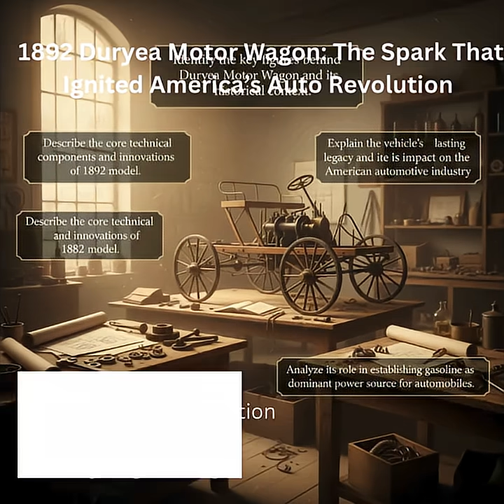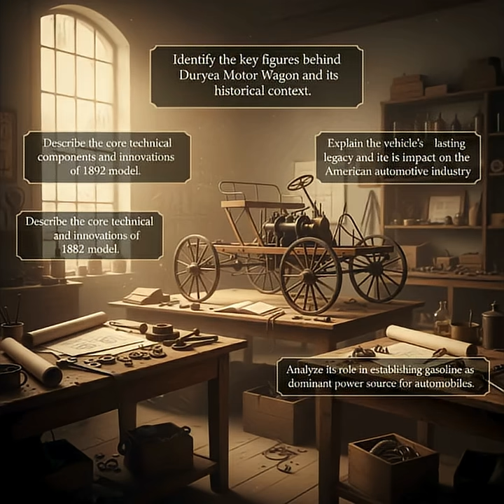The First U.S. Car Ever Made? Inside the 1892 Duryea Motor Wagon Revolution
Explore the origins of the American automobile industry through the iconic 1892 Duryea Motor Wagon.
Learn how the Duryea brothers pioneered mobility with innovation far ahead of its time.
This video blends history, engineering, and rare insights into the birth of American motoring.